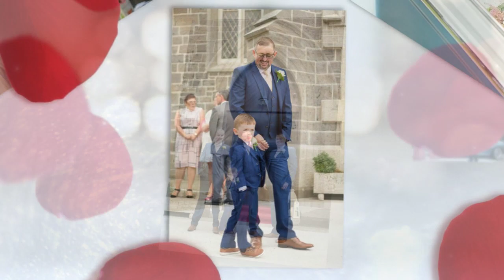Ormond Hotel Wedding ~ Holst Photography Ireland